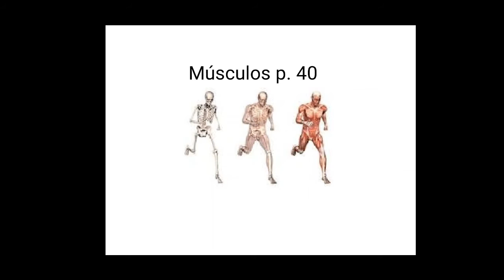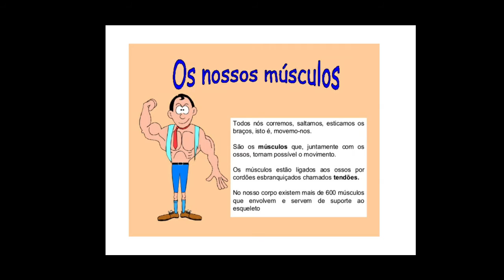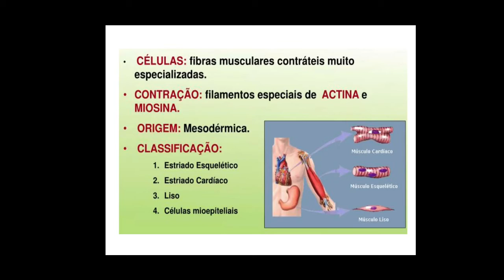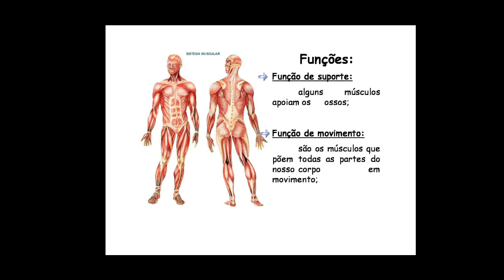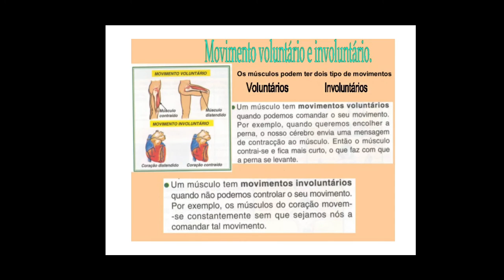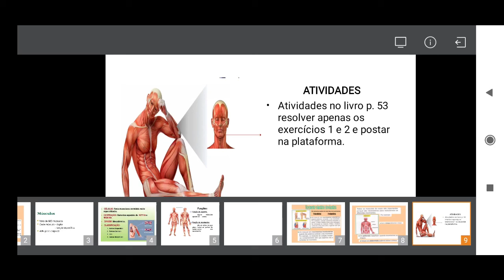8° Ano - 03.09.2020 (Quinta-Feira)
Nesta videoaula você terá acesso às aulas de:

Ciências (Ms. Wal): início em 00:03

Atividade para casa (Homework):

Ciências (Ms. Wal): Assistir ao video disponível no canal do YouTube do Colégio Athletics em 03/09, responder e postar atividade, tópico Ciências 3º bimestre:hoje) YouTube.